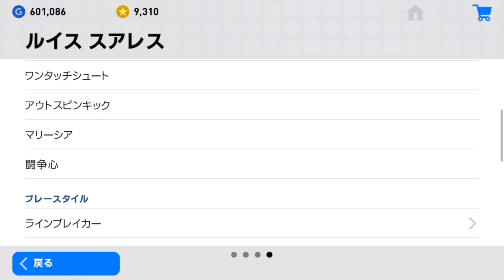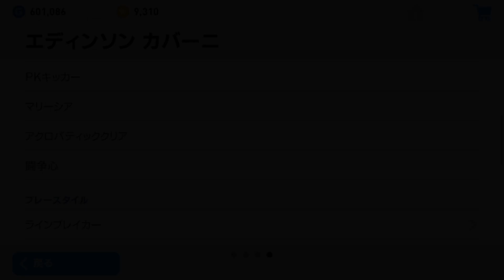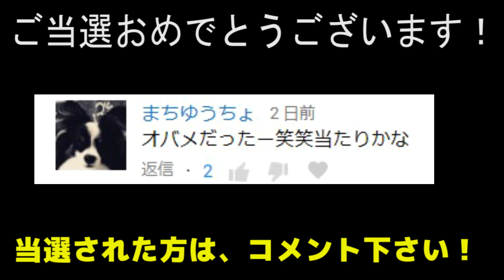#74【ウイイレアプリ2019】エグイほど強い2トップ！！これで得点量産！！！